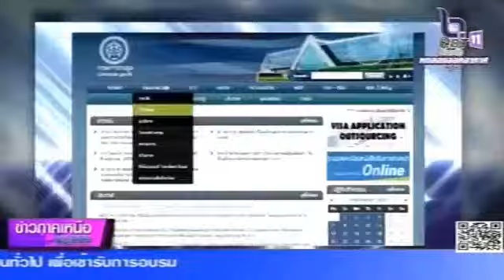คลิปดีNBTจัดให้